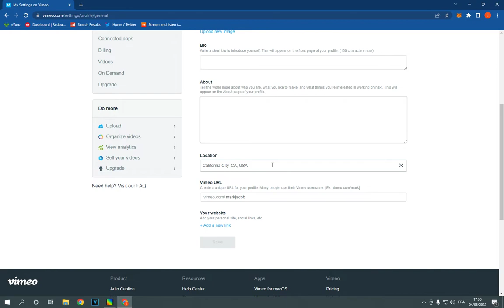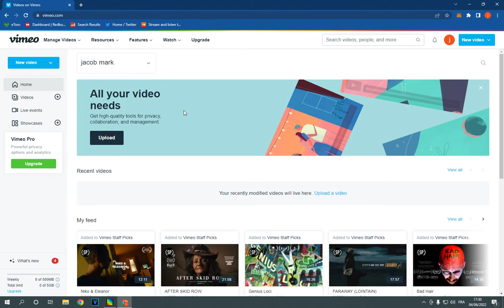How To Manage And Edit Your Profile Settings on Vimeo PC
in this video we discuss :